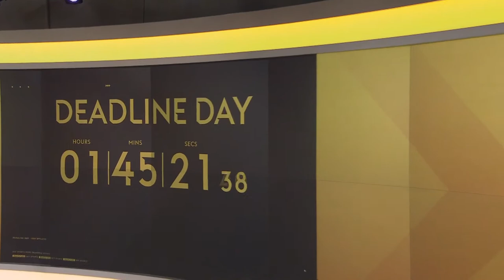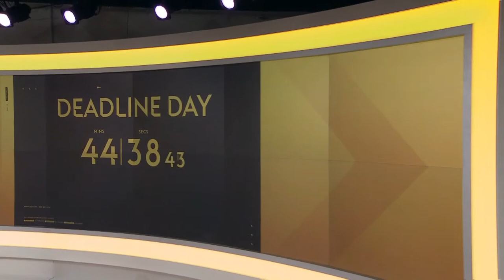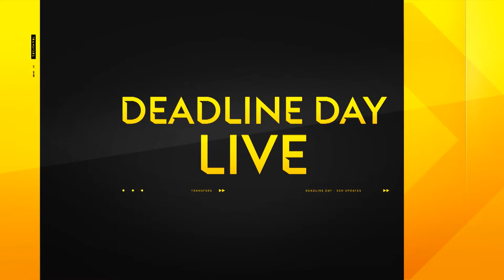TRANSFER DEADLINE DAY! ⏰ | The Final Three Hours LIVE!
Join us for the latest deadline day transfer news from the world of football ahead of the window closing at 11pm UK time.